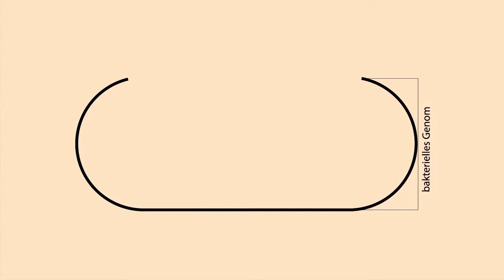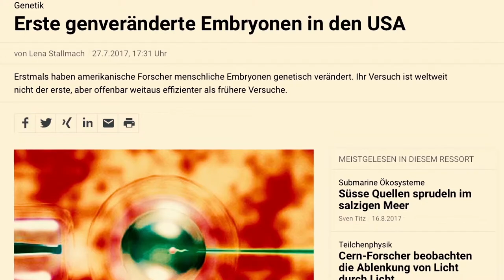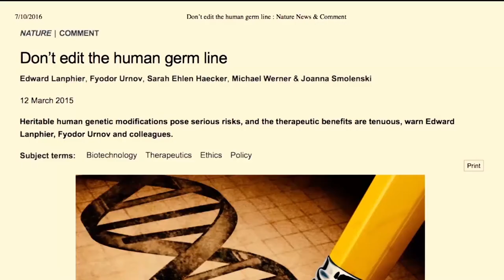Was ist Crispr/Cas - eine Genschere im Einsatz (Fast Forward Science 2018)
Eine neue Methode für das Bearbeiten des genetischen Codes wurde von Wissenschaftlern entwickelt. Dieses Video gibt einen kurzen Einblick über die Herkunft und Funktionsweise der neuen Anwendung, sowie dessen Anwendungsgebiete und die Reaktionen der Wissenschaftscommunity.

DJ Quads: Summer Time
Lizenzfrei